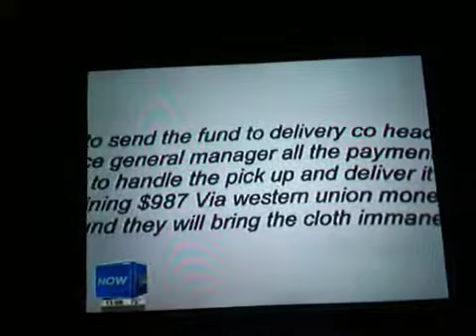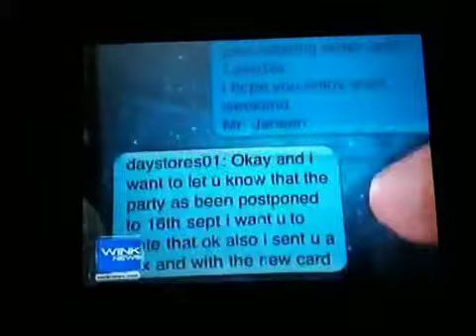Frank Jensen interview on Wink News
WINK NEWS PORT CHARLOTTE FLORIDA MOE'S
ATTEMPTED CATERING SCAM
WARNING TO OTHER LOCAL BUSINESS'